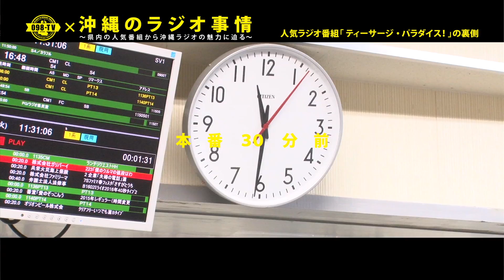【098TV】#49 沖縄のラジオ事情 ～人気番組から沖縄ラジオの魅力に迫る ～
#49 沖縄のラジオ事情　～人気番組から沖縄ラジオの魅力に迫る　～

098TV! 番組独自の視点で沖縄に関わる様々なプロジェクトを紹介し、そのプロセスや携わる人々の想い、努力、涙、成長などにフォーカス。沖縄の市外局番「098」をとって「098TV」と名付け、映像ビジュアルや音楽にも注力した新機軸のテレビ番組。
今沖縄の経済界で最も注目される人物の一人、安里繁信氏と、巧みな語学力とリズム感で国境を越え沖縄を発信するクリエーター、AWICH(エーウィッチ)を「キュレーター」として迎え、沖縄に関わるプロジェクトを紹介・議論していきます。

ラジオ王国、沖縄。県外と比べてもその聴取率は類を見ないほど高い。その沖縄の人気番組、ラジオ沖縄の「ティーサージパラダイス！」とFM沖縄の「Radio　dub！」に番組が潜入。番組パーソナリティのひーぷーとまーちゃん、そして彼らの人気を不動にした両番組を立ち上げたディレクターから話を聞き、沖縄におけるラジオ人気の本質に迫った。音のみだからこそ伝わるラジオの魅力とパーソナリティの人間的な魅力、それを支える沖縄のリスナー達の深い繋がりとは。是非ご覧ください！！